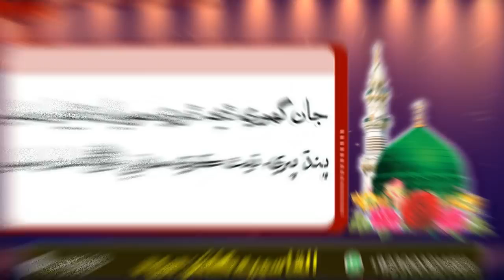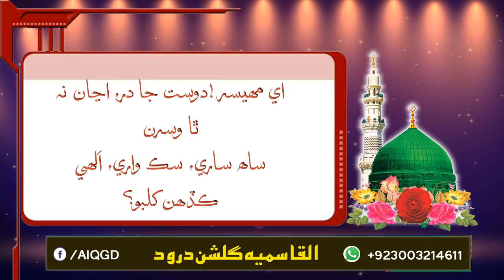jaan ghory deh dory naat